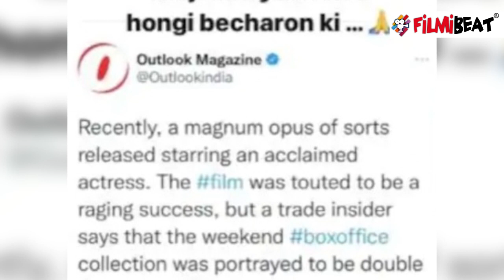Kangana Ranaut ने फिर साधा Alia Bhatt पर निशाना तो खड़ा हुआ Bollywood। FilmiBeat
Alia Bhatt gets trolled by Kangana Ranaut ; Bollywood Actors came in Support | Watch video to know more